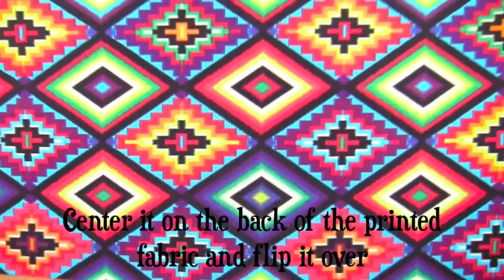How to: Painted Fabric Rugs DIY (No Sew)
Need that perfect rug to match your decor and don't want to shell out a fortune? Why not make your own!  All you need is some fabric, paint and acrylic coating.

E-6000 Stitchless Iron On Glue
Minwax Polycrylic

I'm Rory Smith, as an author of 'Weekend Feeling'
grants Melody Loops and its licensees, including MARK MONTANO, permission to use this Music.
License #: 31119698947